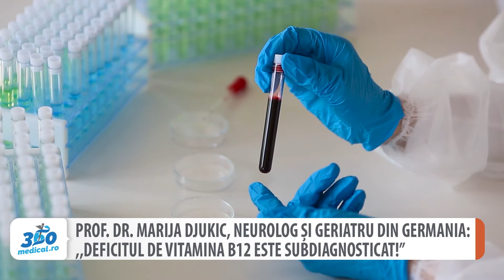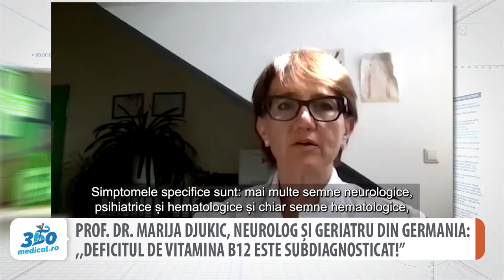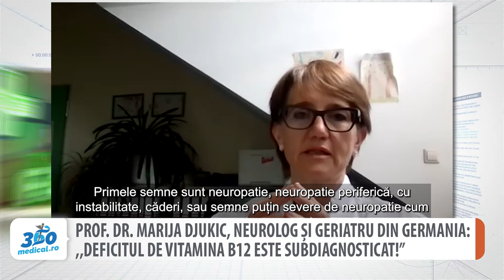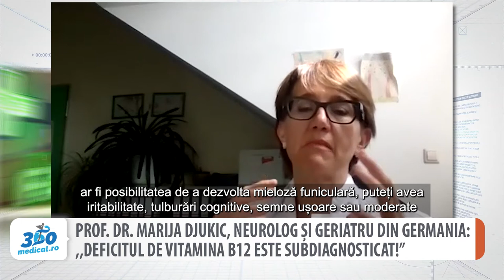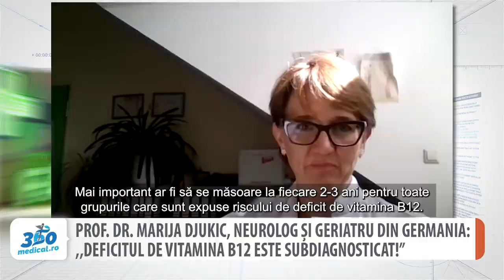Prof. dr. Marija Djukic, neurolog și geriatru: ,,Deficitul de vitamina B12 este subdiagnosticat!”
Recunoașterea și diagnosticarea deficitului de vitamina B12 reprezintă o problemă dificilă în practica medicală de zi cu zi. La ce simptome ar trebui să fie atenți medicii pentru a depista precoce un astfel de deficit, dar și cum ar trebui să-l trateze explică pe larg prof.univ. dr. Marija Djukic, medic neurolog și geriatru la Spitalul Evanghelist Weende-Gottingen din Germania